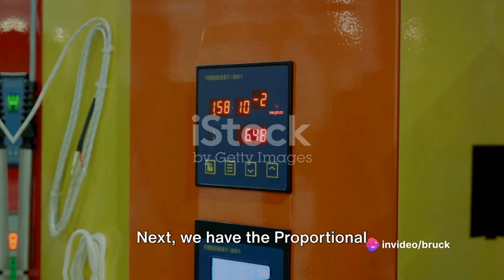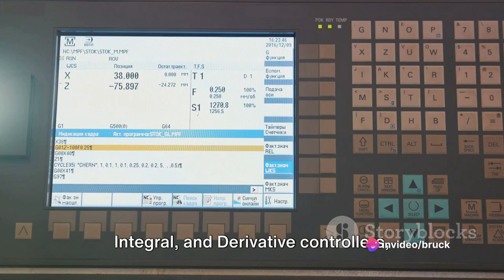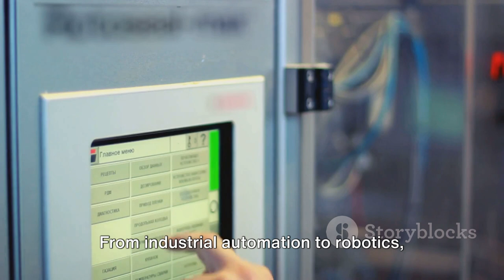Exploring Control Systems: A Journey into the World of Controllers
Join us on a captivating exploration of control systems and the diverse array of controllers that drive them. From fundamental on-off switches to sophisticated adaptive systems, we delve into the intricate realm of controllers. Whether you're a tech enthusiast or simply curious about the inner workings of technology, this video is your ticket to understanding the backbone of control systems. Buckle up and embark on this exhilarating journey with us!